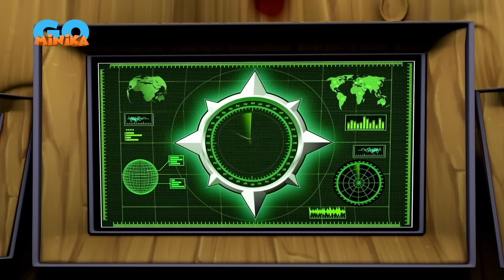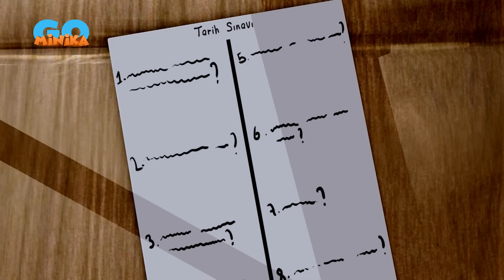İstanbul Muhafızları | Özel Bölüm 8-9 😎​ | MinikaGO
MinikaGo resmi YouTube sayfasına hoş geldin! 🤩 Burada eğlence ve macera tam hız devam ediyor! 😎

👍👍 Bu video hoşuna gittiyse hemen beğen butonuna bas. Böylece sevdiğin içeriklerle daha fazla karşılaşabilirsin. 🤗

🧡Diğer kanallarımızda da sevebileceğin içerikler olabilir 🧐